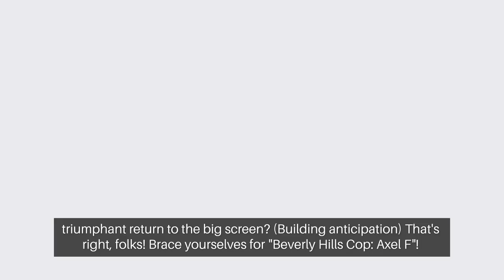Eddie Murphy returns in Beverly Hills Cop: Axel F teaser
Certainly! Creating a script for a teaser announcement for Eddie Murphy's return in "Beverly Hills Cop: Axel F" involves building excitement and anticipation. Here's a template for such a teaser:

**Title: Axel F is Back! Eddie Murphy Returns in Beverly Hills Cop Teaser**

**Introduction:**

[Opening shot: Energetic music and quick cuts of iconic Beverly Hills Cop scenes]

Host: (Excitedly) Ladies and gentlemen, get ready to break out your leather jackets and shades because Axel Foley is back in action! I'm [Your Name], and today, we've got some electrifying news for fans of the Beverly Hills Cop franchise.

**Clip 1: Montage of Eddie Murphy's Beverly Hills Cop Moments**

[Include snippets of Eddie Murphy's memorable scenes from the previous Beverly Hills Cop films]

Host: (Voiceover) It's been a long wait, but guess who's making a triumphant return to the big screen?

**Title Reveal:**

[Show the movie logo with Axel F theme playing]

Host: (Building anticipation) That's right, folks! Brace yourselves for "Beverly Hills Cop: Axel F"!

**Clip 2: Teaser Footage**

[Show brief, action-packed teaser footage]

Host: (Excitedly) We've managed to get our hands on an exclusive sneak peek. Let's take a quick look.

[Insert teaser footage with quick cuts of Eddie Murphy in action, intense music, and flashes of the Beverly Hills Cop vibe]

**Host's Reaction:**

[Cut back to the host with an enthusiastic expression]

Host: (Smiling) Goosebumps, right? Eddie Murphy is bringing back the iconic Axel Foley with a bang!

**Release Date Announcement:**

[Host revealing the release date]

Host: (Teasingly) Now, mark your calendars because "Beverly Hills Cop: Axel F" is set to hit theaters on [Release Date]. I know I'll be first in line!

[Host engaging with the audience]

Host: (Encouraging) Are you as excited as I am for Eddie Murphy's return in Beverly Hills Cop?

**Closing:**

[Host with a big smile]

Host: (Excitedly) This is [Your Name], signing off with a promise – Axel F is back, and it's going to be legendary! See you at the movies!

[Closing shot: Host waving goodbye]

Feel free to customize this script to match your style and tone for your YouTube channel. Adjust the details and energy levels to fit the excitement you want to convey to your audience.